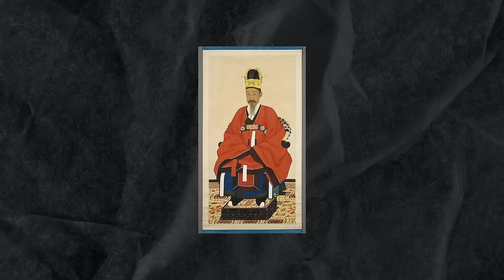RATU TERAKHIR DINASTI JOSEON KOREA | Empress Myeongseong (Sejarah Korea)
salah satu wanita yang sangat ingin menjadikan Korea sebagai negara yang maju..

Hai selamat mendengarkan ceritaku!
Bantu Support aku ya dan jangan lupa juga buat Super Thanks-nya biar aku makin semangat ngontennya!😁